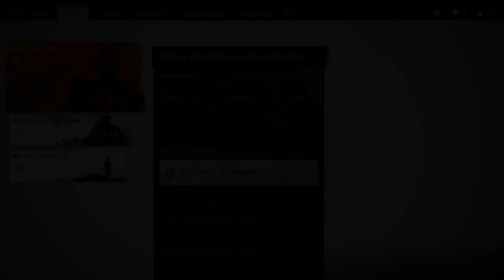Ghost of Tsushima (Gameplay Español, Ps4) Capitulo 17 Los Muros de Yarikawa